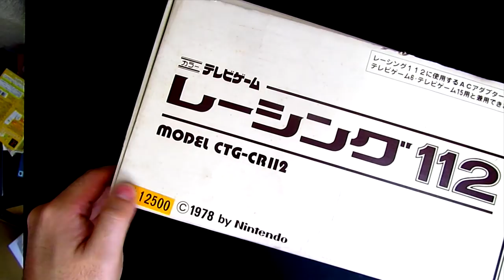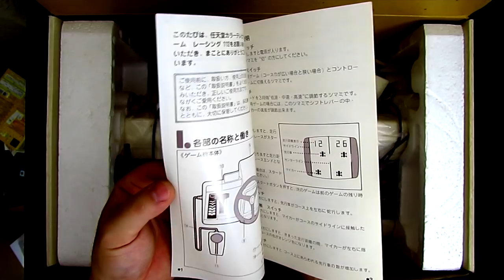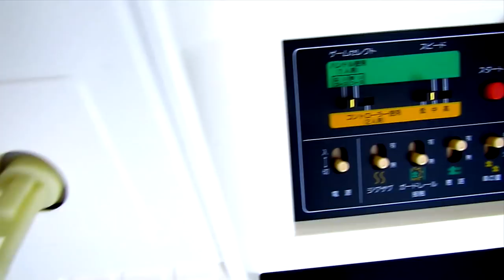O Videogame mais Raro da Nintendo, Novo e Guardado por mais de 40 Anos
A muito tempo que queria contar quais os videogames que a Nintendo produziu antes do Famicom, só que precisava de um incentivo, algum item que valesse a pena pra fazer esse vídeo, e finalmente chegou o dia, um videogame da Nintendo de mais de 40 anos atrás e que nunca foi usado, nem sequer foi comercializado, e pra finalizar é o segundo videogagme mais raro da Nintendo.
Hoje alé dessa história vamos conhecer todos os videogames produzidos pela Nintendo antes do Famicom.
A história de Cada um deles.
Saber quem foi responsável pelos designs
Como falei do segundo console mais raro da Nintendo, vamos conhecer tbm o mais raro
Tudo isso no viudeo de hj
Então vamos